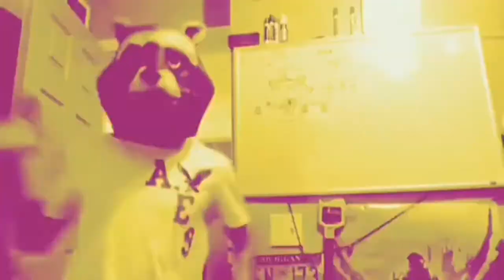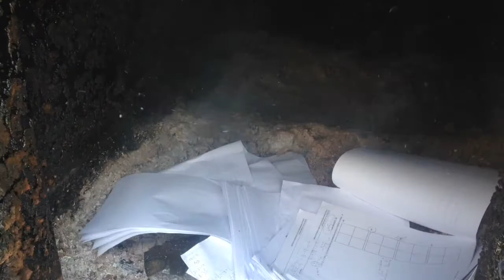HOW TO GET RID OF HOMEWORK!!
How do you get rid of pesky home work? We answer this, and more burning questions.